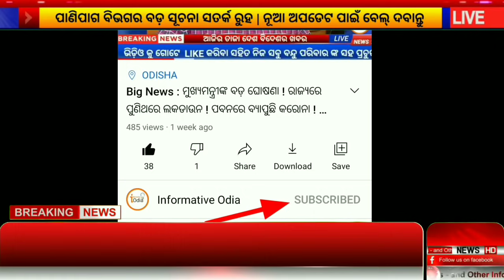ଦିଗବଦଳାଇଲା ଲଘୁଚାପ ପ୍ରବଳ ବର୍ଷା | panipaga latest update today, Panipaga Breaking news today